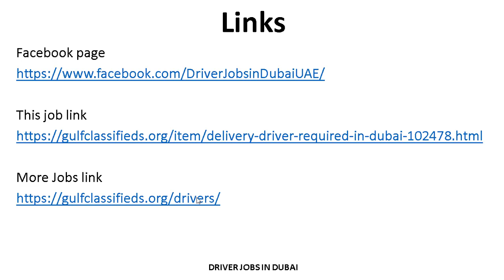DELIVERY DRIVER REQUIRED IN DUBAI| How to Apply | Driver Jobs in Dubai UAE